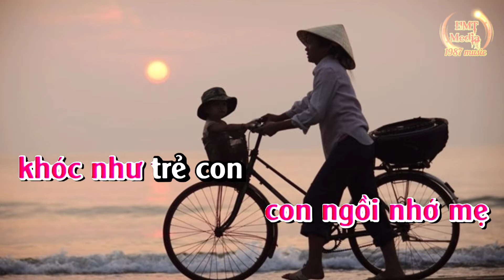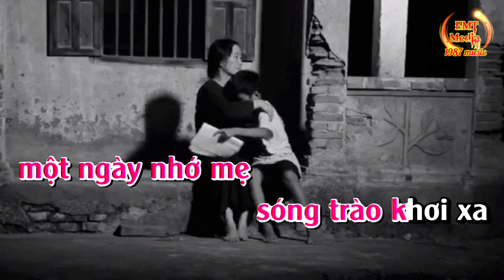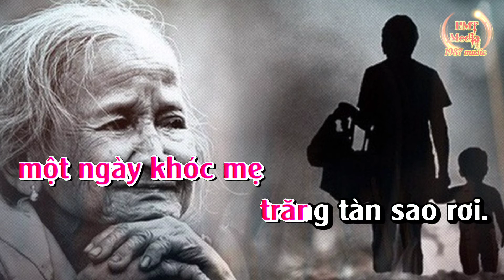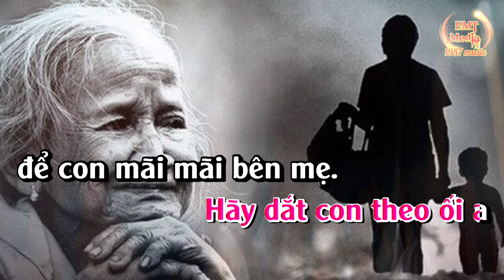KARAOKE | MẸ TÔI | ST TRẦN TIẾN | TONE NỮ | CA KHÚC LẤY BAO GIỌT NƯỚC MẮT CỦA MỌI NGƯỜI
Xin Chào Mọi Người Đã Đến Với Kênh 🎞️ HMT Media ( 1987music) Kênh Xin Chia Sẻ Những Video Về Cuộc Sống , Giải Trí , Âm Nhạc , Vietsub Nhạc Hoa , Karaoke Song Ngữ Hoa Việt  , Ẩm Thực , Vào Bếp , Mẹo Vặt  ...Xung Quanh Cuộc Sống Hàng Ngày Của Chúng Ta Mời Mọi Người Ghé Xem Và Đăng ký Theo Dõi Ủng Hộ Kênh Nhé
Để Theo Dõi Video Mới Ủng Hộ Mình Nhé🥰

🚫Tôi Không Sở Hữu Âm Thanh Gốc Trong Video , Bản quyền thuộc sở hữu của Tác giả và Ca Nhạc Sĩ rất mong Tác giả và Ca nhạc sĩ cho phép Âm Thanh được chạy trên video trên vì vdeo chỉ chia sẻ để giải trí và quảng bá cho chủ sở hữu .
© Âm Thanh Gốc Thuộc về chủ sở hữu tác giả và ca nhạc sĩ